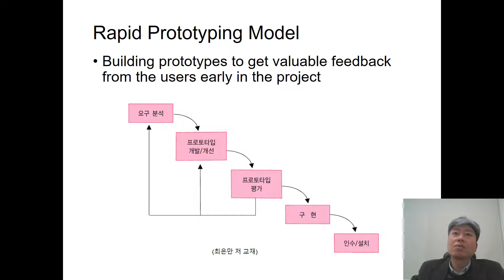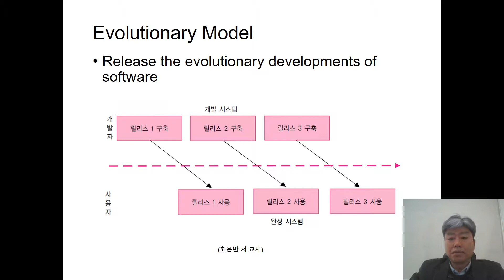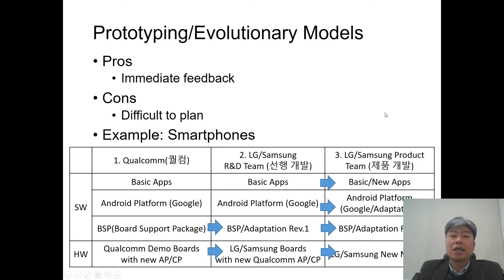[소프트웨어 공학] SE 2 3 3 프로토타이핑/진화 개발 모델 (Prototyping/Evolution model)